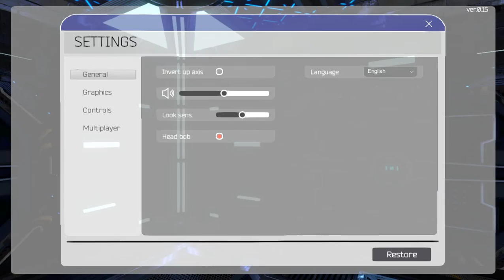KoolCat plays half dead